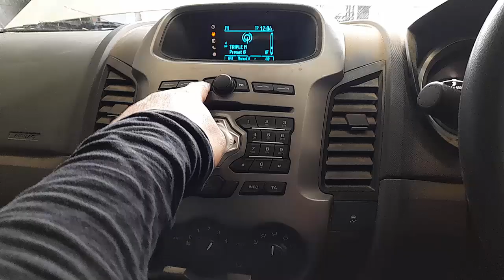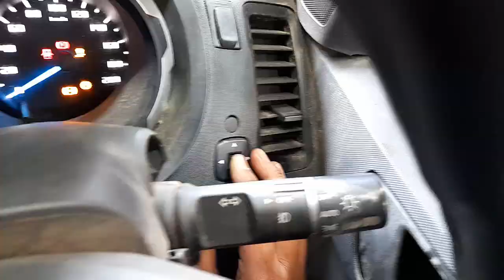WRECKING 2015 FORD RANGER 3.2L DIESEL C35006 MANUAL RANGER PARTS TEST